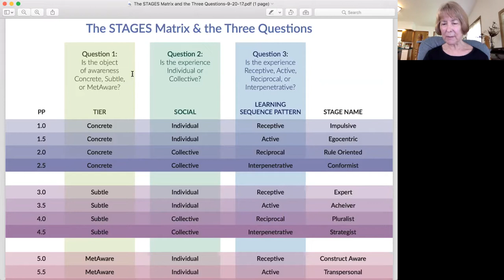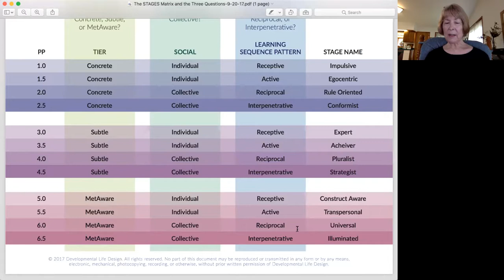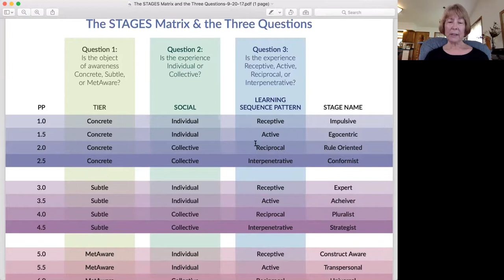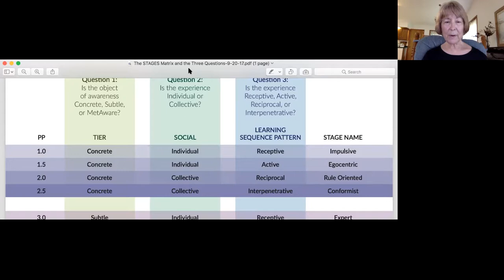Cosmos Café: Mindful Sex and Human Development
Introduced by Durwin Foster:

Arguably, sexual repression in the U.S. creates conditions that contribute to the creation of the sexual predators we see in the news. Seeing that these conditions contribute to the occurrence of sexually predatory behavior in men, however, in no way condones that behavior. Those men are still responsible for their behavior, i.e., are needing to “grow up”.

On the other hand, we saw in the metoo movement some individuals using the language of postmodernism – but without an ethics of inclusion – to punish men (usually) without due process.

Seen as built in features of the Kosmos, integral theory includes as unavoidably present four noble qualities that are beauty, goodness, truth, and usefulness. Sex is clearly related to the attraction to beauty, with beauty inspiring creativity, passion and right effort in others. In terms of the passion that is inspired, it is crucial to honor the boundaries set by the beautiful, not for reasons of premodern ethics, but for the practical or modern reason that ​those boundaries are what create the container for the creative contribution itself​.

I would argue that honoring the boundaries of what we find to be beautiful, of what inspires in us erotic feelings, provides an inside-out approach to sexual ethics. I would also argue, and have support from Ken Wilber on this, that it would be useful to apply the constructive-developmental assessment understanding specifically to this area, as way to assist us in navigating these waters.

In this Cafe, we will begin discussing these issues, with input from our guest Terri O’Fallon, PhD, who works in the area of developmental assessment.

Participants:

Durwin Foster
Terri O’Fallon
Marco V Morelli
Ed Mahood
Mark Jabbour
Michael Stumpf
Doug Duff